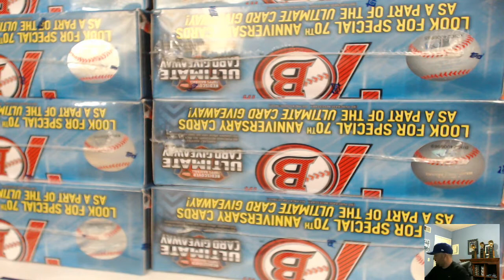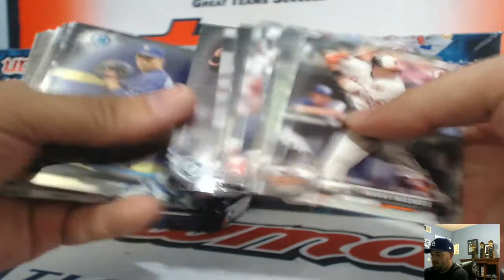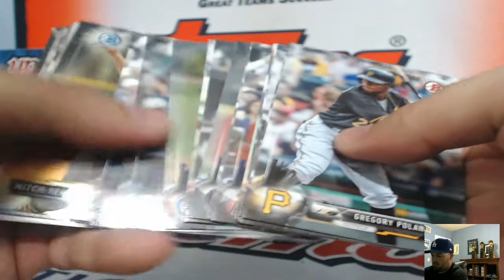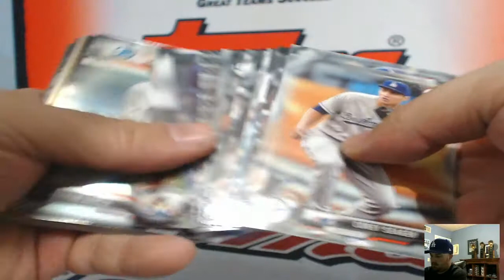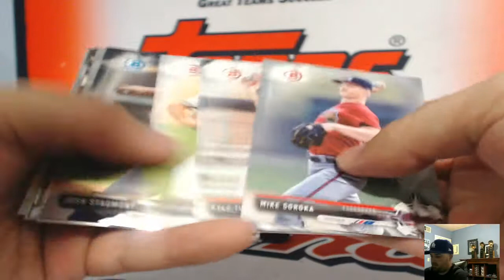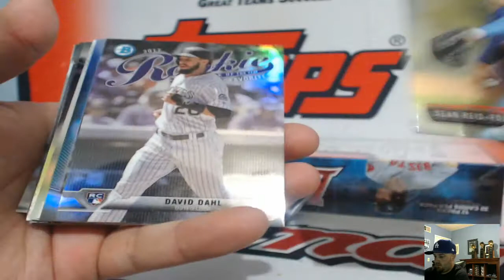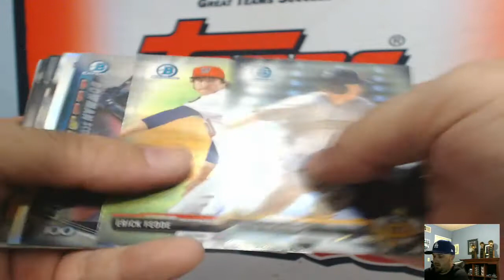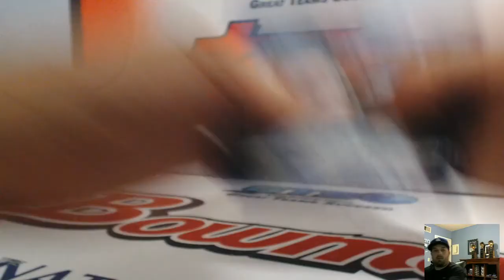2017 Bowman Jumbo 8 Box Case RT #3 ~ 4/26/17